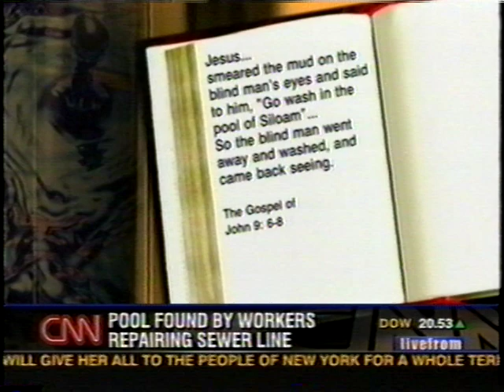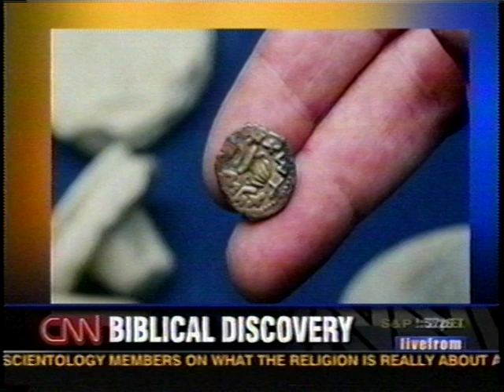Eli Sukron CNN Jerusalem City of David Siloam pool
CNN interview with Eli Shukron on an archaeological finding of the Siloam pool in Israel (The Holy Land) City of David Jerusalem,
The isdated to the second temple period first century BCE to the first century CE